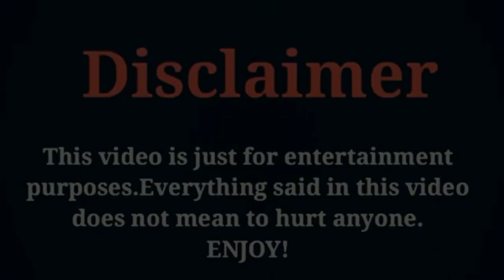Zhang Yu Xi vs Liu Xue Yi (Love At Night) Cast Real Ages And Real Life Partners 2021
Love At Night Chinese Drama Cast Real Ages And Real Life Partners 2021